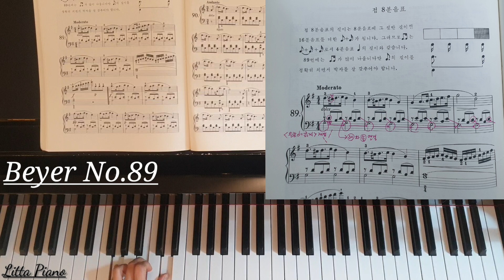Beyer No.89(Piano Lesson)바이엘 89번 피아노 레슨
1-8마디 설명.